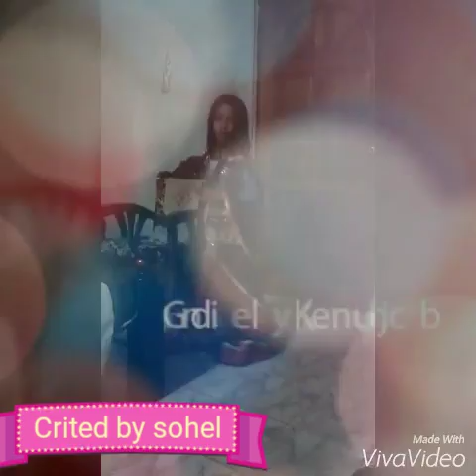Sanjida islam Rijbi(Dance)